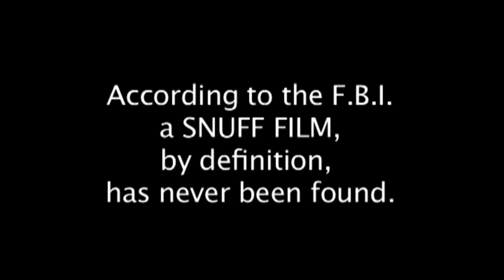SNUFF TRAILER for 2015 Anniversary Release